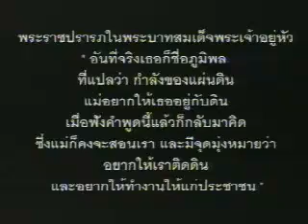กำลังของแผ่นดิน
กำลังของแผ่นดิน พระราชปรารภ "อันที่จริงเธอก็ชื่อภูมิพล ที่แปลว่า กำลังของแผ่นดิน แม่อยากให้เธออยู่กับดิน เมื่อฟังคำพูดนี้แล้วก็กลับมาคิด ซึ่งแม่ก็คงจะสอนเรา และมีจุดมุ่งหมายว่า อยากให้เราติดดิน และอยากให้ทำงานให้แก่ประชาชน"